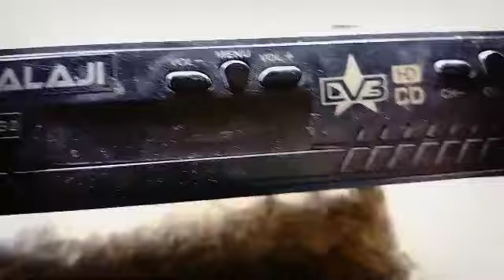How To Repair DD Free Dish || Set Top Box || Repair Set Top Box Very Easy With Full Details 2022 💫🤩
Description

DD free dish Set Top Box Repair | Dd free dish power supply repair *MPE

MGR TECHNICAL 🔥

Hello Dosto mera name M.Gayasur-Rehman hai aj ki is video me mai apko dd free dish ka set top box kaise repair karte hai iske bare me detail me btaunga Dd free dish set top box me sabse jyda fault uske smps power supply me hi aata hai, Smps ke short hone se capacitor ke kharab ho jane pr dd free dish ka set top box kharab ho jata hai, Dd free dish me 2 PCB board lage hote hai ek uska smps aur dusra uska motherboard jo audio - video aur signal ko decode karne ke liye laga hota hai. Dd free dish no signal problem Dd free dish Power led connection Dd free dish box me current aaye to kaise theek kare Desoldering Pump - Primary and secondary side of a transformer - Safety precautions when working with big capacitor - ◆ मैं इस चैनल में व्हीकल और इलेक्ट्रिकल से जुड़े रिपेयरिंग के वीडियो अपलोड करता हू यदि आप चैनल से जुड़ना चाहते है तो चैनल को SUBSCRIBE करे ◆ Social Media से जुड़ने के लिए इन लिंक में क्लिक करे Instagram

MGR TECHNICAL 🔥
                      SHOW LESS 🔥